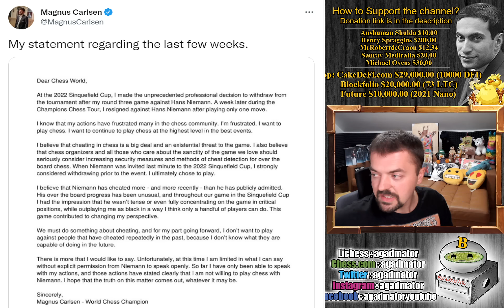Magnus: I Believe Niemann has Cheated More - And More Recently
00:00 Hello Everyone!
00:12 Magnus Statement!
07:05 Game Starts!
13:00 Contributions

Mailbox where you can send stuff:

Antonio Radić
AGADMATOR d.o.o.
Franje Tuđmana 12
Croatia
48260 Križevci

com.agadmator.chessclock&fbclid=IwAR3b_sRch6nsuW59-bWoirVDMMJ8V5jexZdUB0bsxQrc0Q8imvkBtqkHUXQ&rdid=com.agadmator.chessclock

NANO nano_1h1kgfaq88t1btwadqzx73rbha5hwbb88sxmfns851kwj8hnosdj51w388xx
Monero 4AdvvqmC4xhPyyRSAEDxTTAoXdxAtX2Py6b8Eh4EQzBLGbgo5rY5Khcap1x76JrDJH87yibAE9b6TPwTsvBAiFFCLtM8Be7